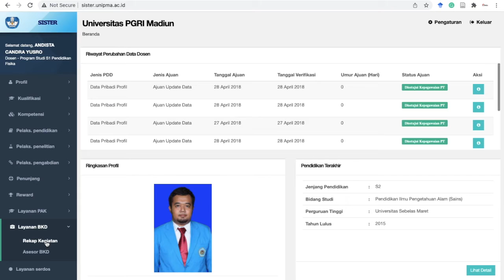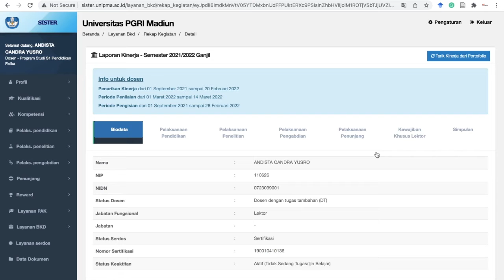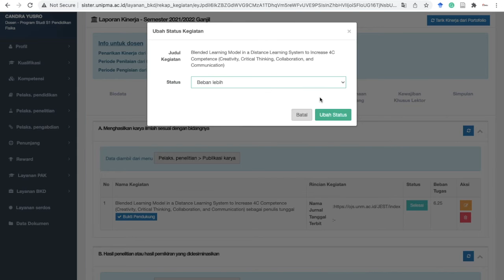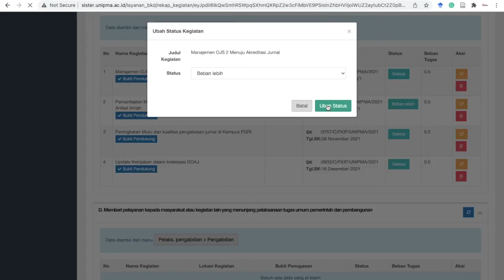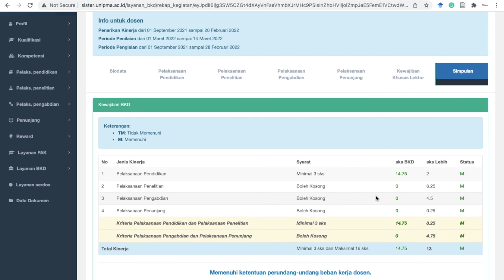SISTER: Merubah SKS kinerja pada LKD menjadi Beban Lebih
Dosen yang sudah tersertifikasi, untuk dapat mendapatkn tunjangan sertifikasi hendaknya memnuhi beban SKS minimal dan maksimal yang telah diatur dalam perturan perundang-undangan.
Jumlah SKS maksimal dosen 16 SKS, sering dijumpai bapak/ibu dosen jumlah SKS yang menjadi bebang dan tanggungjawabnya selama satu semester melebihi itu. Sesuai hasil sosialiasi seluruh hasil harus dilaporkan maka pada beberapa titik beban sks tersebut dapat dirubah menjadi beban lebih.